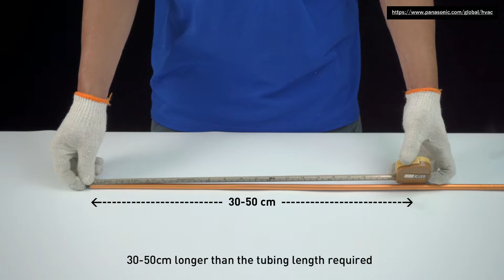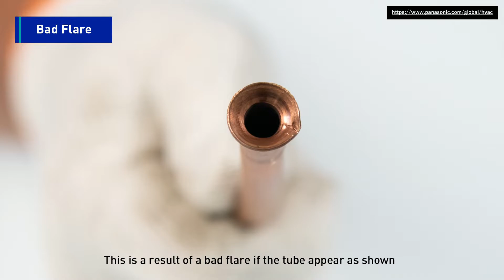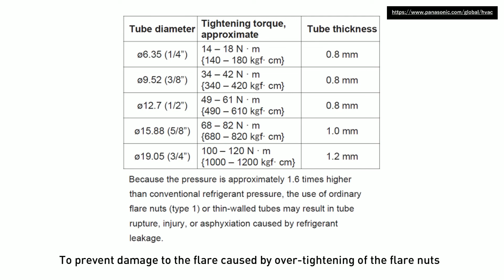Panasonic FSV ME2 Series Installation (1/17) Connecting Refrigerant Piping